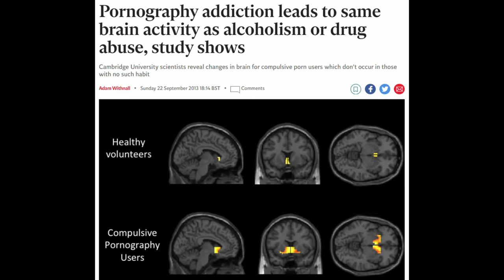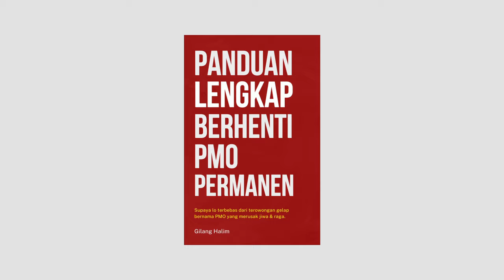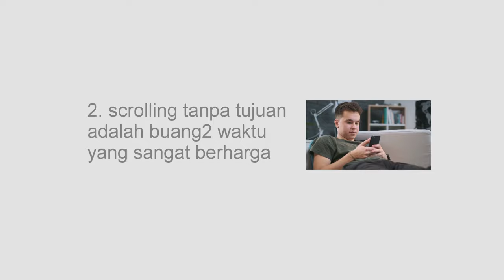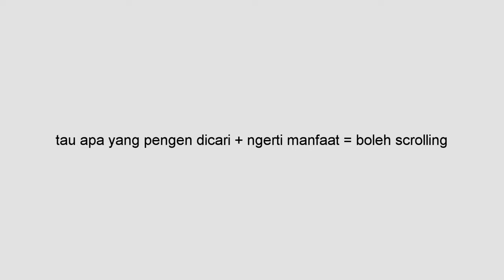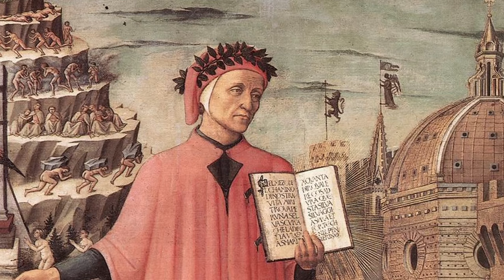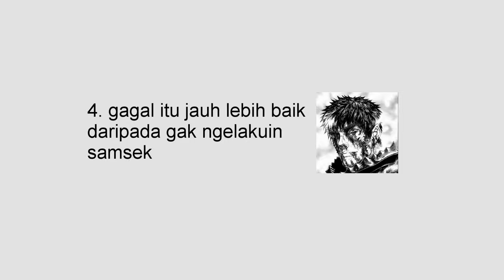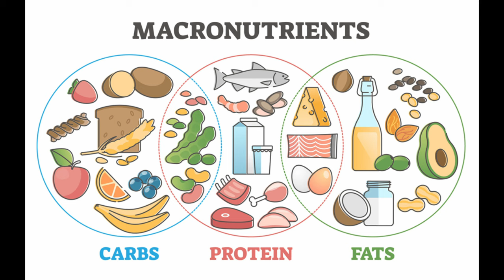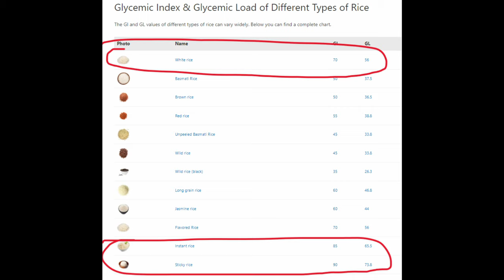Tonton Ini Biar Masa Muda Lo Terselamatkan (15-25 Tahun)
Di konten kali ini gw sharing 6 tips untuk maksimalin periode masa muda lo.